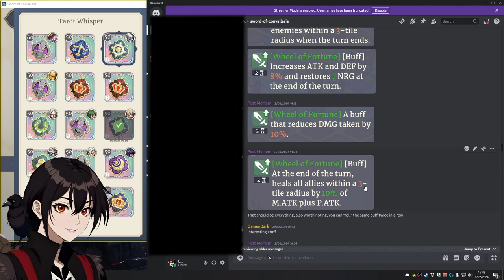When You Finally Hit Level 50!! First Taste of Endgame! - Sword of Convallaria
While it might not look as impactful as the lv 35 and its signature skills, lv 50 finally opens the road to Weapon and Tarot Max Levels!
These upgrade costs got me kinda shaking though...

Socials!